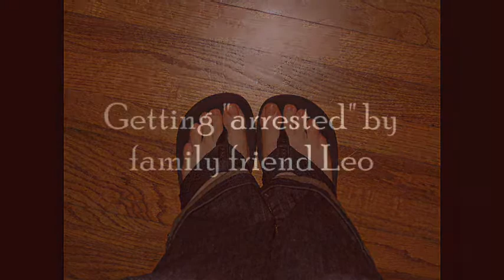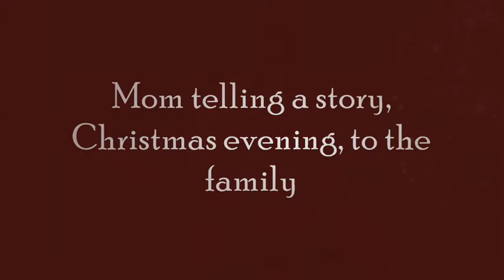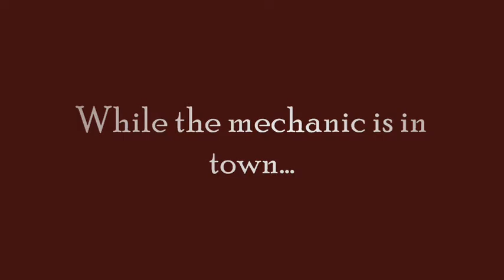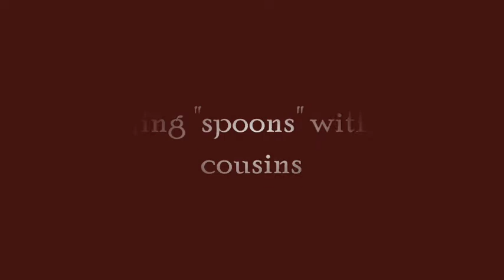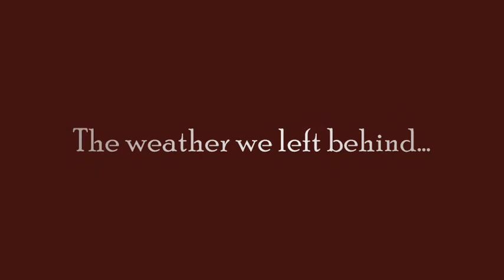Christmas 2009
A week spent in California, for Christmas, with our family and our friends.